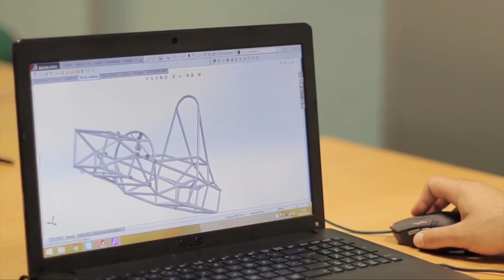Fórmula Student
Reportaje sobre la construcción de un coche de carreras realizado por estudiantado de la Universitat Jaume I para competir en la carrera automovilística Formula Student que se celebró en agosto de 2016 en el circuito de Montmeló. El reportaje recoge la experiencia y los trabajos realizados por el equipo de estudiantado de la Jaume I.
Vídeo producido por los alumnos del Grado en Comunicación Audiovisual de la UJI Borja Morcillo Herrando, Cristian Quilis Castro, Cristian Sempere Iborra, María Rodríguez Arce, Samuel Benítez López y Alba Moreno García dentro del proyecto LabcomCiència coordinado por el profesor del Departamento de Ciencias de la Comunicación Francisco López Cantos, con la colaboración del Laboratorio de Comunicación Audiovisual y la Unidad de Cultura Científica y de la Innovación de la Universitat Jaume I.
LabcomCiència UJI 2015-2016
UCC+i UJI. Septiembre 2016
Formula Student
Reportatge sobre la construcció d’un automòbil de competició realitzat per l’alumnat de la Universitat Jaume I per competir a la cursa automobilística Formula Student que va tindre lloc en agost de 2016 al circuit de Montmeló. El reportatge recull l’experiència i els treballs realitzats per l’alumnat de la Jaume I.
Vídeo produït pels alumnes del Grau en Comunicació Audiovisual de l’UJI Borja Morcillo Herrando, Cristian Quilis Castro, Cristian Sempere Iborra, María Rodríguez Arce, Samuel Benítez López i Alba Moreno García dins del projecte Labcom-Ciència coordinat pel professor del Departament de Ciències de la Comunicació Francisco López Cantos, amb la col·laboració del Laboratori de Comunicació Audiovisual i la Unitat de Cultura Científica i de la Innovació de la Universitat Jaume I. Aquest vídeo està inclòs en la categoria de «vocabulari científic», que engloba peces breus en les quals el personal investigador de l’UJI col·labora definint termes científics relacionats amb la seua àrea de coneixement.
UCC+i UJI. Octubre 2016
Formula student
A group of students from the Universitat Jaume I made an illustrated report about race car construction to compete in the Formula Student race. This race will take place in August 2016, in the circuit of Montmeló. The illustrated report shows the experience and the works realized by the UJI students.
This video was produced by students of the Bachelor’s Degree in Audiovisual Communication from the UJI Borja Morcillo Herrando, Cristian Quilis Castro, Cristian Sempere Iborra, María Rodríguez Arce, Samuel Benítez López and Alba Moreno García within the “Labcom-Ciència” project, coordinated by professor of the Department of Communication Sciences, Francisco López Cantos together with the Audiovisual Communication Laboratory and the Scientific Culture and Innovation Unit at the Universitat Jaume I in Castelló.
UCC+i UJI. October 2016